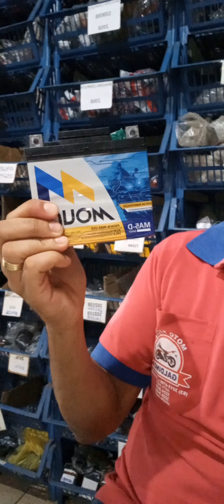Bateria Moura para moto é boa?